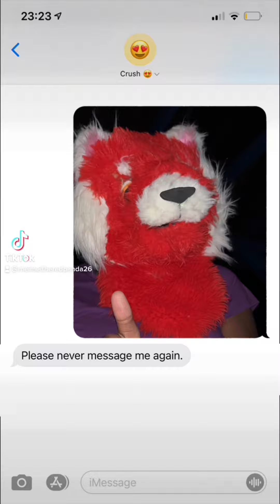Mai Mai TikTok Dino mask comp:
By the way this is me I got banned so i made this comp🥲